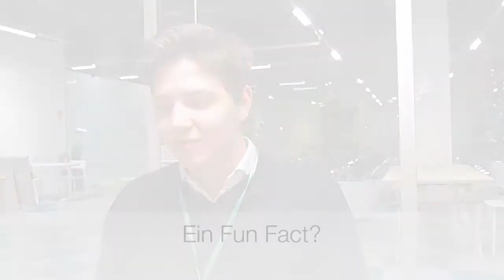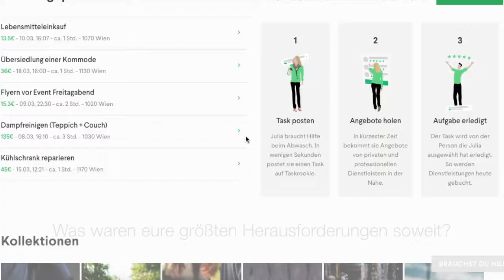ECN Founder's TV presents Constantin Weiland from Taskrookie (SS18 - 12)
Video created by:
Jan Augenstein
Johannes Metzger
Charlotte Kufferath
Andreas Jungblut
Stefan Holzer